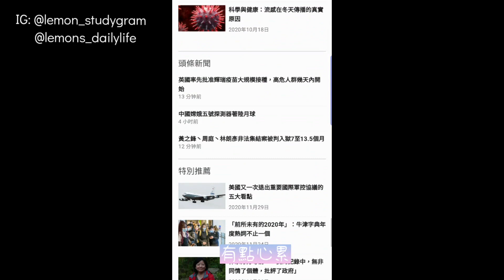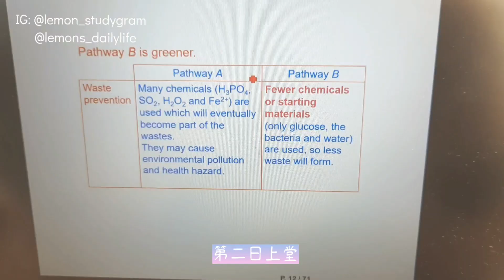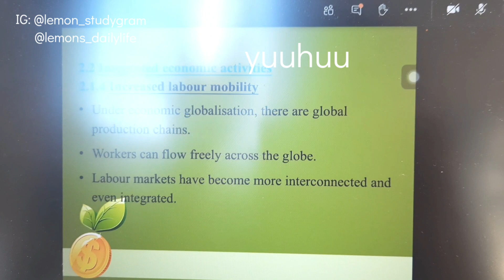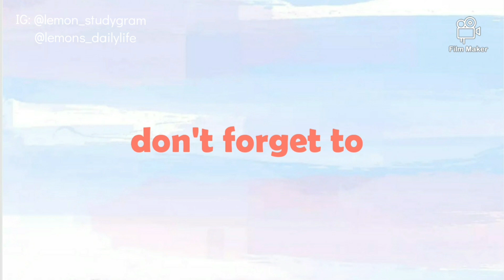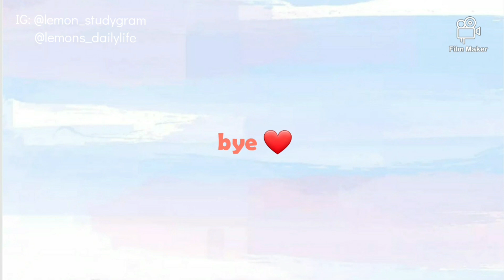【香港中學生日常】‖ 又要開始網課 ‖ ふわふわ的起司蛋餅 ‖ 終於撐到12月了！‖【Lemon's Daily🍋】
Another vlog about my online home school~~

Lemon's Daily🍋
When life gives you a lemon

Hi everyone!
Lemon's Daily🍋
Don't forget to
C-comment
L-like

where I will post daily of my study, notes & sometimes, GIVEAWAY!

Once again, I am very happy and grateful to be able to meet you all here ❤

XOXO always
Lemon's Daily🍋